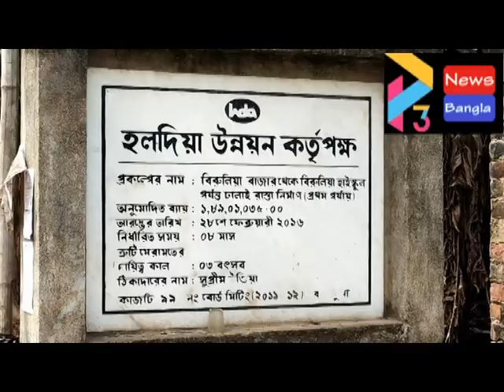CHANDIPUR BJP ROAD RALLY#19 03 21 P3 NEWS BANGLA#